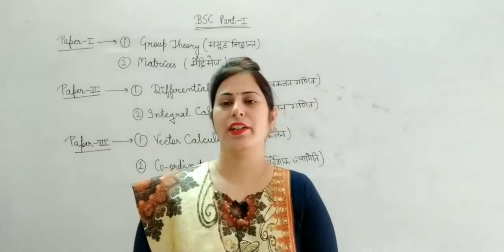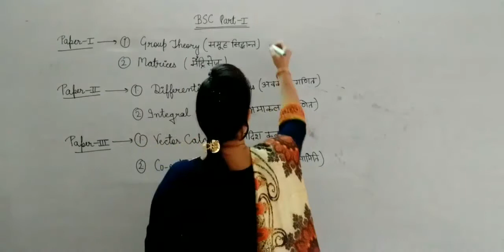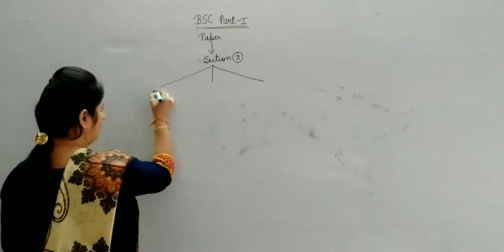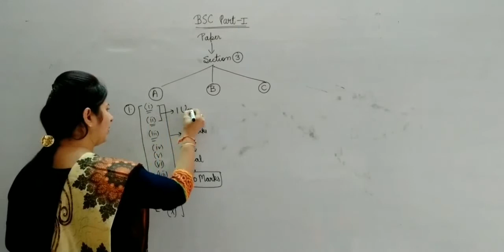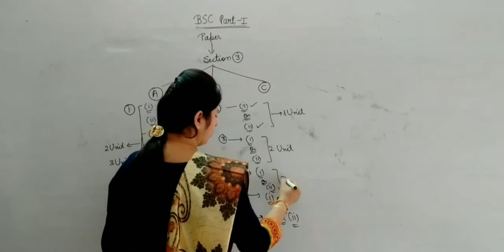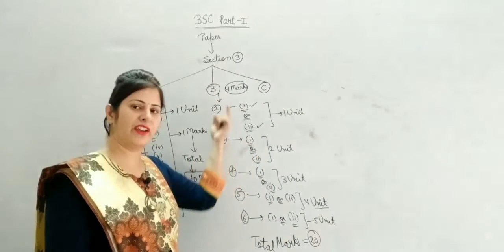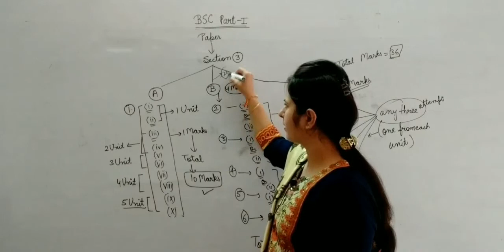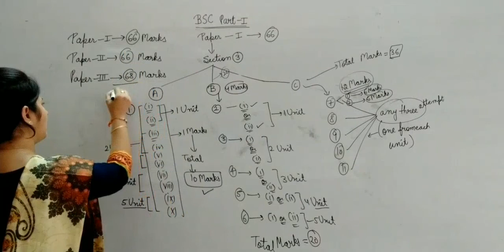Bsc Part 1 (Matrices) (Introduction Class)